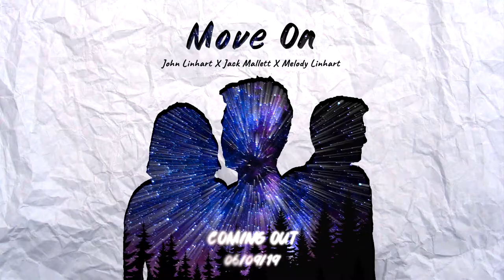John Linhart - Jack Mallett - Melody Linhart - Move On short Teaser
Coming single from John Linhart-Out 6th of September